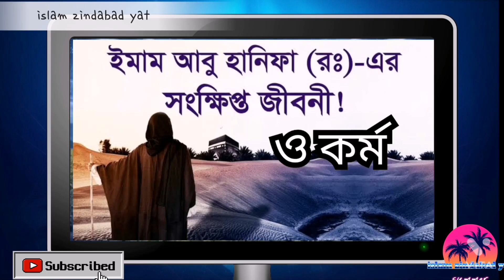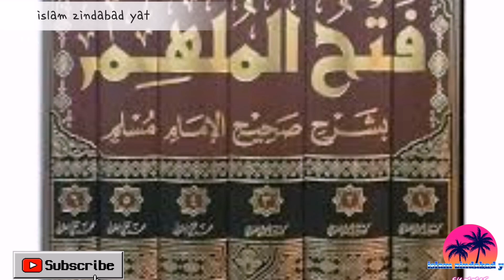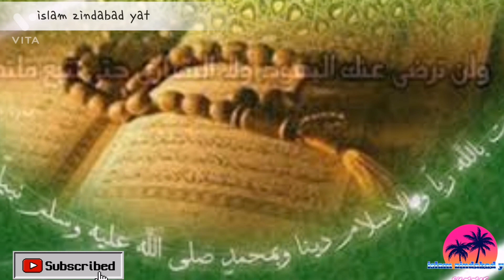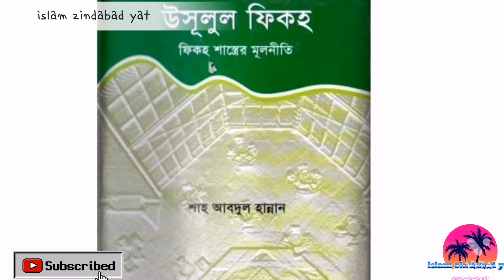ইমাম আবু হানিফা রহঃ এর সংক্ষিপ্ত জীবনী। মৃত্যুর সময় ঘটে যাওয়া অস্বাভাবিক ঘটনা।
আবু হানিফা রাঃ এর জীবনী,
ইমাম আবু হানিফার ছবি,
ইমাম আবু হানিফার মৃত্যু,
ইমাম আবু হানিফার কিতাব সমূহ,
ইমাম আবু হানিফার কারামত,
আবু হানিফার মাতার নাম কি,
ইমাম শাবী (রহ.) কী ছিলেন,
ইমাম আবু হানিফার জন্ম কত হিজরীতে,ইমাম আবু হানিফার বংশ পরিচয়,
ইমাম আবু হানিফার জন্মস্থান কোথায়,
ইমাম আবু হানিফার নামাজ,
ইমাম আবু হানিফার বাবার নাম কি,
ইমাম আবু হানিফা কি তাবেয়ী ছিলেন,
ইমাম আবু হানিফার পীর কে,

Video credit:
pixabay,